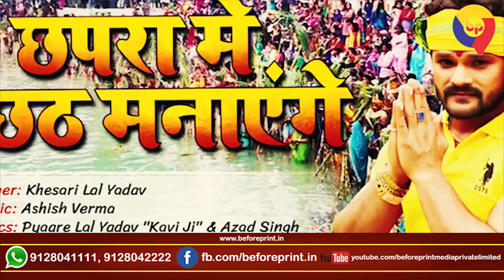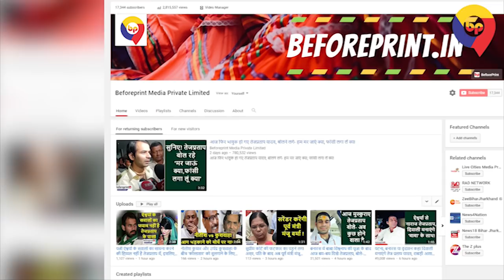इस छठ पर गरदा मचा रहे हैं खेसारी लाल यादव, हर घंटे भर में लाखों लोग हो जा रहे हैं इनके दीवाने